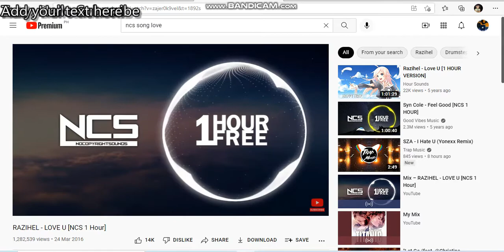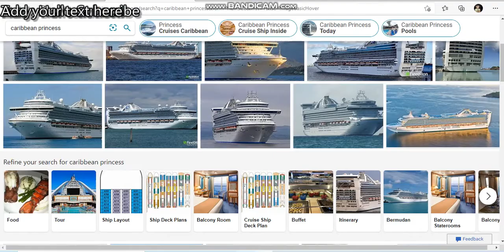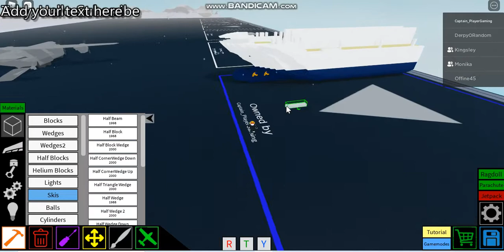Roblox Plane Crazy: Tutorial caribbean princess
Cruise Ship how to float?